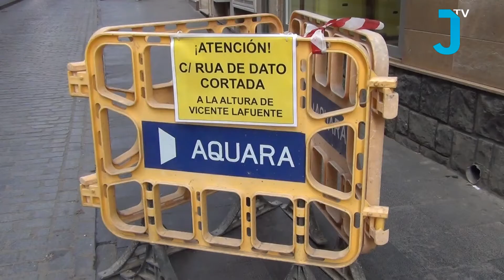NOTICIAS 21 01 2020 MARTES